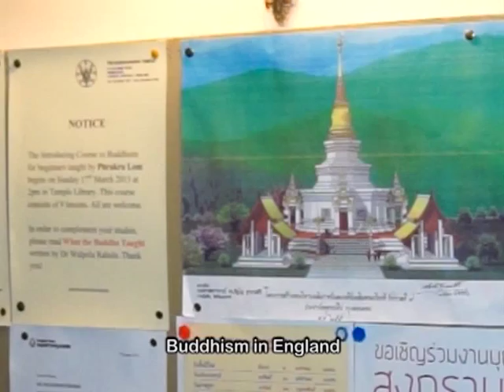BUDDHAPADIPA TEMPLE | London Guide for Curious Travellers by BEE XOOMSAI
BEE XOOMSAI takes you on an informative tour to the Buddhapadipa Temple in Wimbledon, London, UK.

คลิปมาจาก รายการ ท่องโลกครัวไทย (2013)
พิธีกร และ ผู้ร่วมผลิตรายการ: บี ศุภาพิชญ์ ชุมสาย ณ อยุธยา
ผลิตโดย บริษัท ยูโรทอม จำกัด
สนับสนุนรายการโดย กรมส่งเสริมการค้าระหว่างประเทศ กระทรวงพาณิชย์

LONDON GUIDE FOR CURIOUS TRAVELLERS
Clips taken from Eye On Thai Cuisine (2013)
MC & Co-Producer: Bee Xoomsai
Produced by Eurotom Co., Ltd.

Facebook Blog Page: Bee Xoomsai